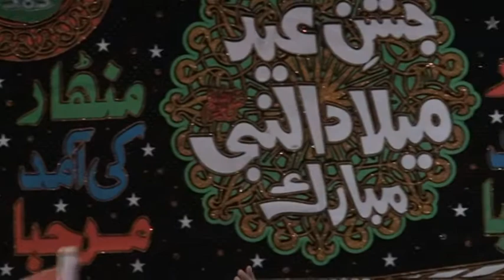MEHFIL AT HAFIZ HUSSAIN TALATIS HOUSE,GHULAM MUSTAFA QADRI SAJID QADRI NISAR MAARFANI AWAIS QADRI